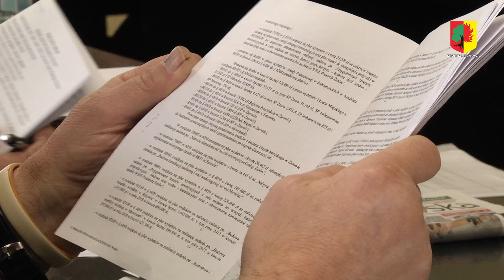Promesy na renowację zabytków wręczone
Parafie z terenu gminy Żarów otrzymają dotacje z budżetu gminy Żarów na renowację zabytków wpisanych do rejestru zabytków. Żarowscy radni na sesji Rady Miejskiej w czwartek, 26 stycznia poparli wniosek burmistrza Leszka Michalaka w sprawie przyznania dotacji na prace konserwatorskie, restauratorskie i roboty budowlane przy zabytkach wpisanych do rejestru zabytków, znajdujących się na terenie gminy Żarów.